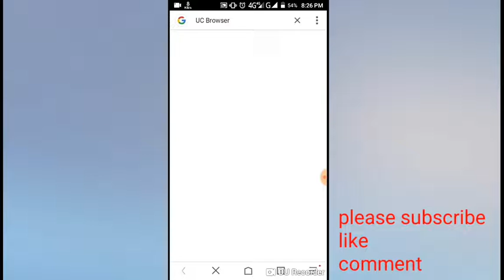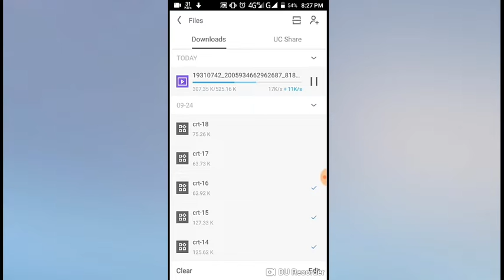Facebook viodes to save memory card